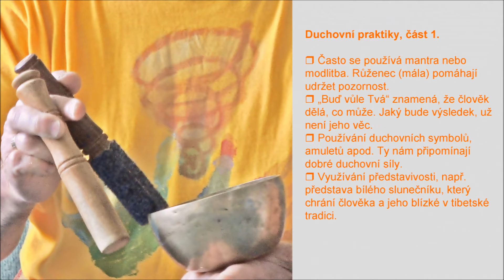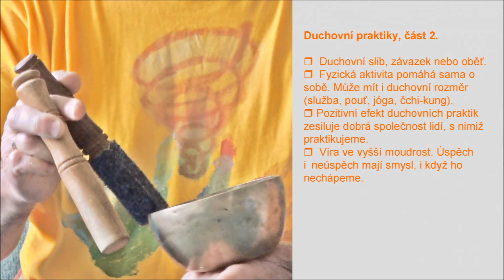Jak získat odvahu: duchovní praktiky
Jednoduché a praktické. Svépomocné příručky, relaxační nahrávky, smích atd. Oblíbená jóga Oblíbený čchi-kung: Zhong Yuan Qigong, Spring Forest Qigong. Svépomoc AZ! Vše dobré!